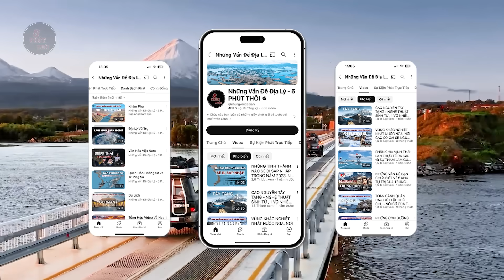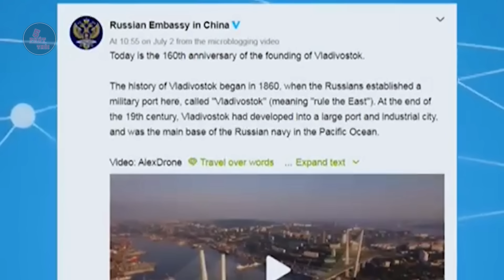TẠI SAO ĐỊA LÝ NƯỚC NGA TỆ KHỦNG KHIẾP | Những vấn đề địa lý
TẠI SAO ĐỊA LÝ NƯỚC NGA TỆ KHỦNG KHIẾP - DÙ RỘNG LỚN NHẤT THẾ GIỚI